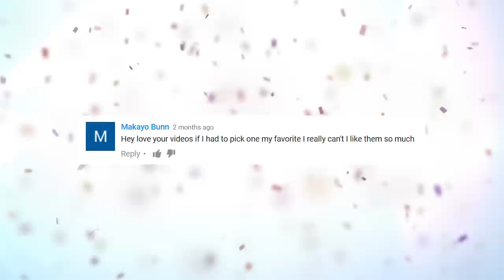Top 15 MOST Aggressive Animals on Earth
From angry mammals and reptiles, to crazy wild boars and killer bees Here are 16 of the most aggressive animals on Earth!

Bull Shark
Opportunistic hunters, bull sharks are known to attack turtles, crustaceans, marine mammals and even other bull sharks … in fact, researcher often call them the world’s most vicious fish!  Of all known cartilaginous fish, these critters have the most powerful bite force, measured at up to 1300 pounds.  Even though the Great White tends to be better known, the Bull Shark is thought to display the greatest adaptation and hunting ability of all sharks. And they will go after humans.  Measuring up to 11 feet, these apex predators can thrive in both freshwater and saltwater environments.

Wolverine
They’re about the size of a medium dog, and have a bear-like appearance … but they’re actually the largest member of the weasel family.  The powerful predators can take down prey many times bigger than itself, such as deer.  Thanks to a thick hide, powerful jaws and sharp claws, they can be bold enough to challenge black bears for their kill.  Experts think that much of their aggressive nature is due to their diminutive size.  They’re often hunted as prey by wolves and black bears … so their fearsome behavior can sometimes be a bluff to scare off a potential threat.

Killer Bees (Africanized Bees)
These little monsters were the result of an effort to crossbreed the European Honeybee with the African Honeybee.  They hybrids are commonly called Africanized Honeybees and were introduced to Brazil in the 1950s -- the purpose was to boost the production of honey.  But more than 2 dozen swarms escaped from quarantine in 1957, and never looked back.  Now the insects have spread from South America to North America, and are well known for their aggressive nature.  That aggression is a major reason why they’re called Killer Bees.  They’ve chased down people for over 400 yards when they’ve ventured too close to the hive.  Able to deliver 10 times more stings than their European counterparts, Africanized Bees are said to have killed at least 1,000 people … in addition to larger animals like horses.  In some documented cases, massive swarms of the insects have numbered some 800,000 individuals!

Honorable Mention
Before getting to our number one aggressive animal, here’s an honorable mention.  You might be familiar with this critter, but it’s just too well known to keep off the list …

Honey Badger
This critter has practically become the symbol for animal aggression,  That ferocious disposition even earned it the title of “world’s most fearless animal” by Guinness.  Like the wolverine, it has a bear-like appearance and is also a member of the weasel family.   They’re considered temperamental overall … but when threatened, they really cut loose.  Honey badgers will throw caution to the wind and savagely attack creatures as large as antelopes and horses.  They’ve even taken on lions that have violated their territory.  That ferocious nature has earned the animal a lot of recognition through countless Internet memes … most of which cannot be repeated here.

Crocodiles
While several species of crocodile are known to be aggressive, the Saltwater Crocodile can express their anger with their sheer, massive size.  They  are the world’s largest living reptiles, measuring more than 20 feet long and weighing over a ton. But just as deadly is the Nile Crocodile, often considered the second largest extant reptile.  It’s found throughout sub-Saharan Africa and is infamous for its aggression.  The savage apex predators will take down nearly any animal within its range. Hundreds of humans deaths are attributed to this beast each year.  Specimens weighing around 2,400 pounds and measuring some 20 feet long have been documented.